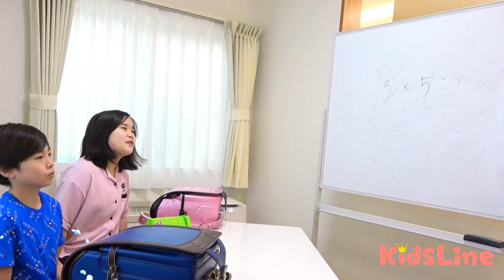お腹が痛い？ 体に良い食べ物どっち？ Pretend Play School & Eat not Healthy food